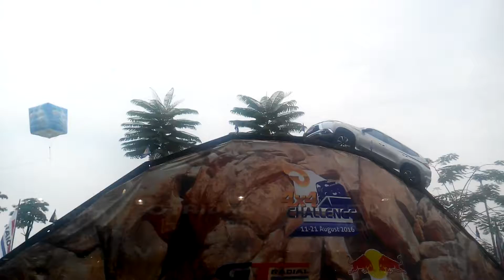Mitsubishi Pajero 4x4 Challenge